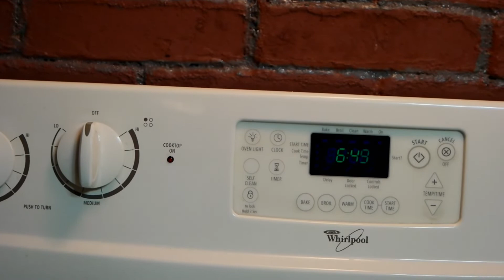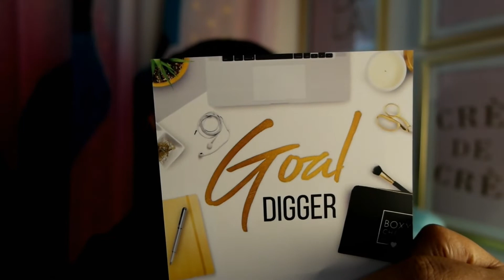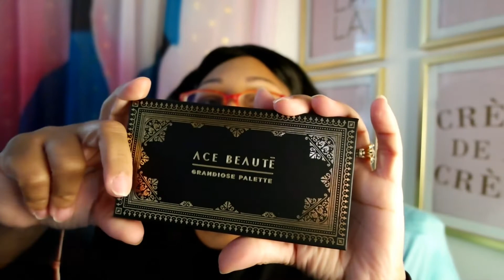DITL OF COCOA 2018:PUT THE MAIL IN THE BOX